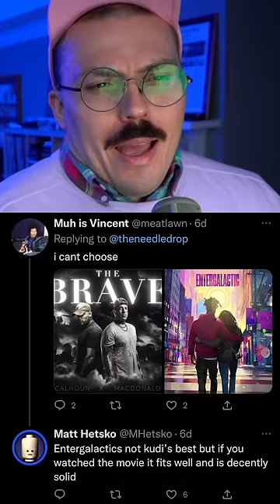Worst Album Of 2022